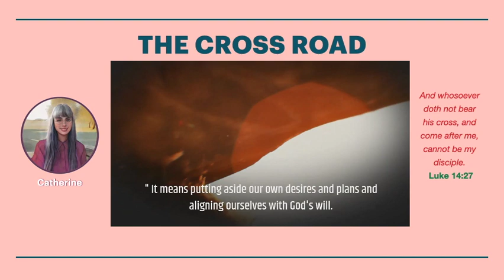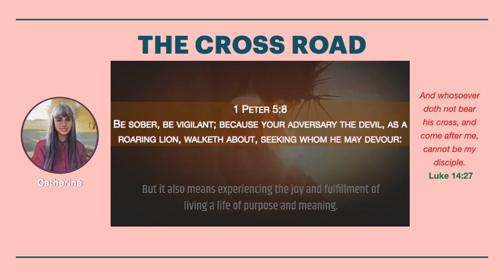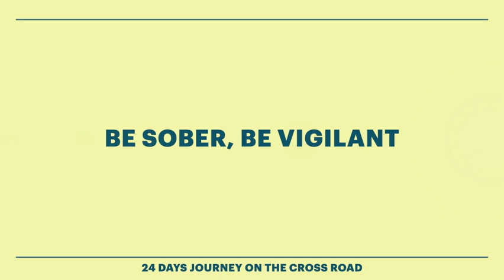6 THE CROSS ROAD - SENSORY OVERLOAD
Every episode begins with a pre-message.  It is important to give it attention because it explains the Episode's story line.

Are your senses over stimulated?

Category
Nonprofits & Activism
LWCMoments TTT THE CROSS ROAD